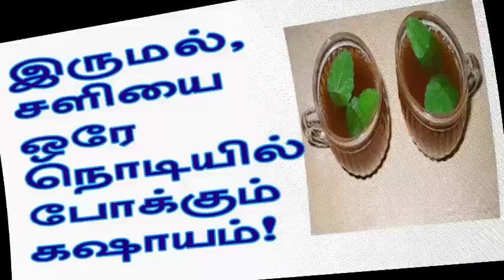இருமல், சளியை ஒரே நொடியில் போக்கும் கஷாயம் Whatsapp Videos